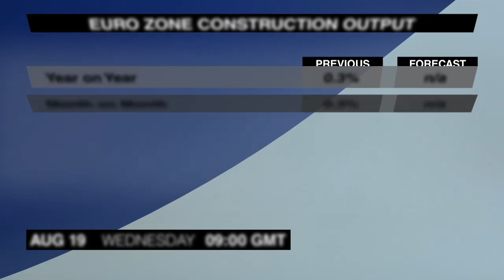经济日历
本周三将要发布少量新闻，让我们一起来看一下重要内容，我是山姆.梅雷迪斯。